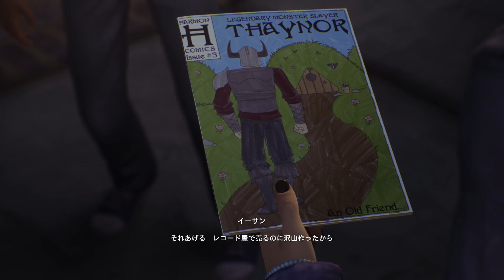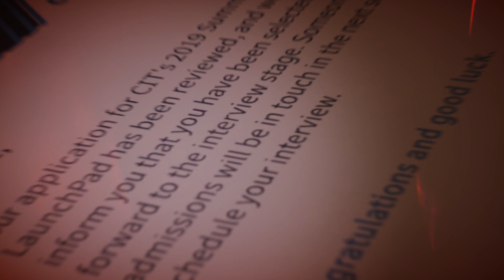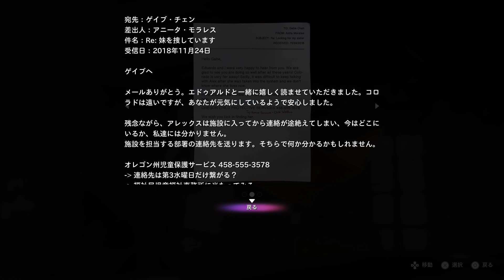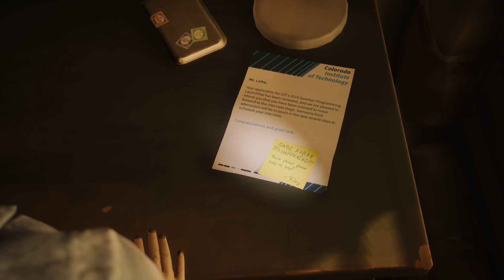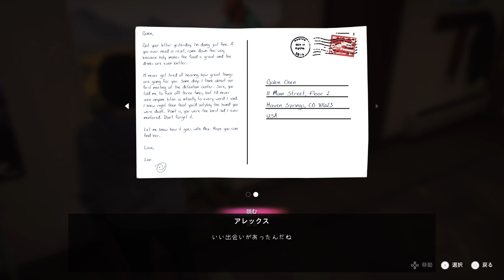【メーカー公認・先行配信：LIFE IS STRANGE・TRUE COLORS】エピソード１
2022年2月24日公開
本動画はスクウェア・エニックス「ライフ イズ ストレンジ」チーム様から
プレイ用コードを提供され、先行プレイの機会をいただいたものになります。なおエピソード１のプレイになりますので物語のネタバレを含みます。